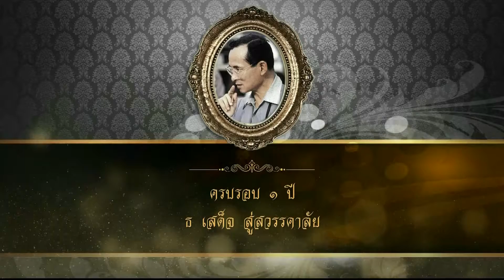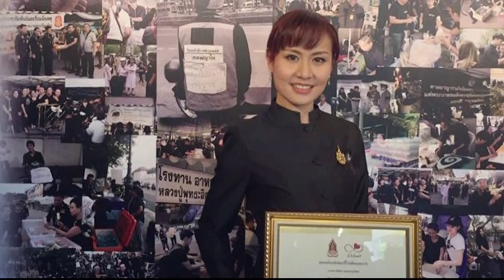ในหลวงรัชกาลที่ 9 ในดวงใจ : หัวใจดวงที่ 46 พัชดา เอนกอายุวัฒน์